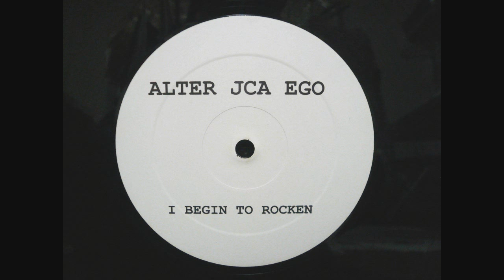ALTER JCA EGO / I BEGIN TO ROCKEN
ALTER EGOのROCKERとJCAのI begin to wonderのマッシュアップ